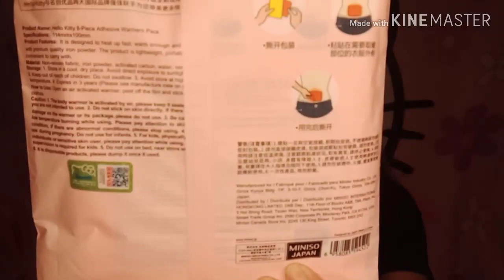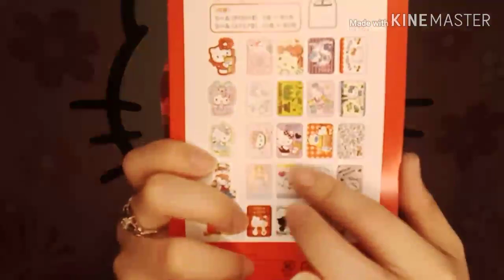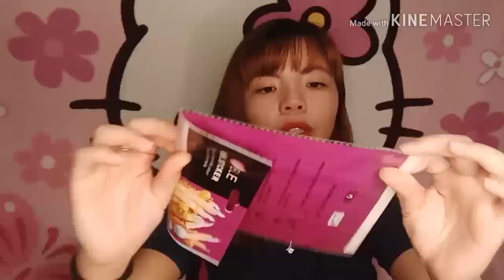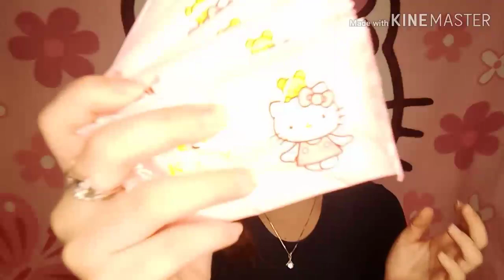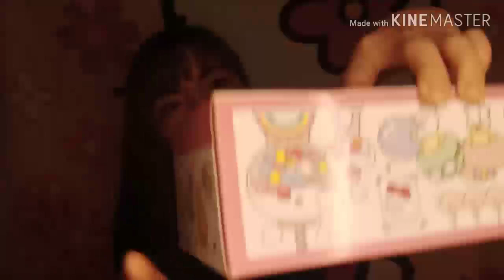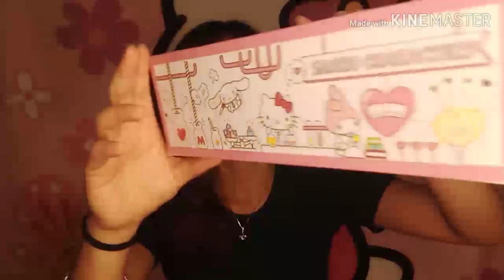Sanrio Haul (March '20)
A monthly doze of Sanrio stuffs😍